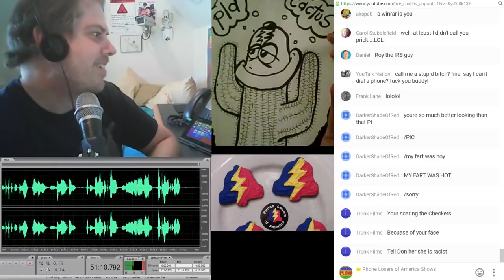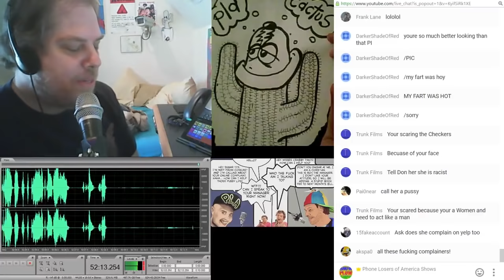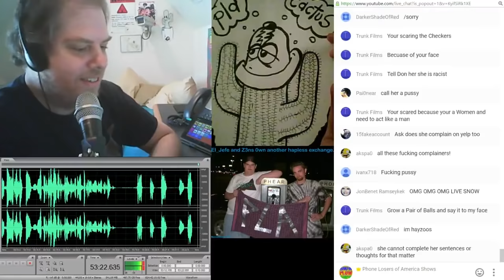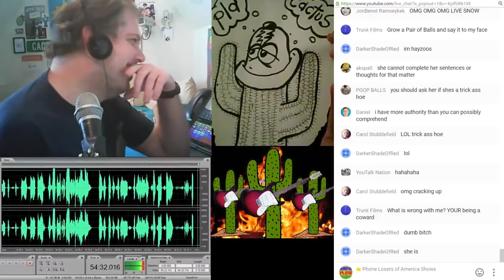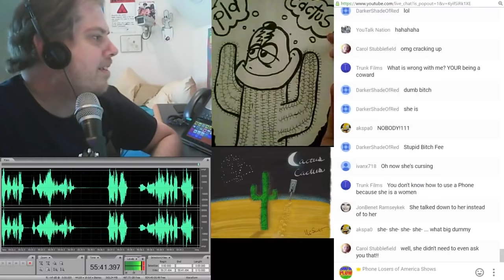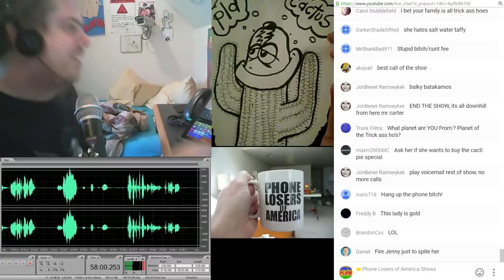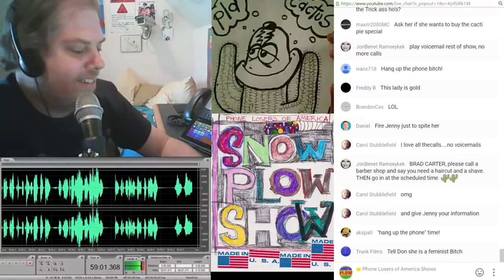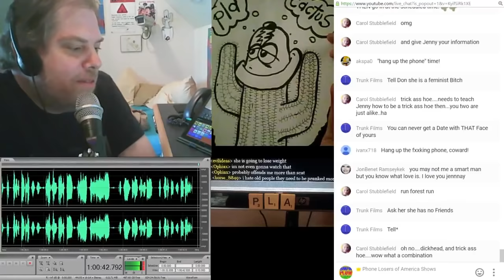Grocery Store Complainer Prank Call - Trick Ass Ho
A grocery store customer thinks the cashiers are supposed to be her BFF when she's in the store, so she cowardly fills out an online survey to try and get the employees in trouble and for some reason doesn't appreciate being called out on it.

This call is taken from the March 29th, 2016 episode of The Snow Plow Show.  Listen to the full episode of grocery store complainers